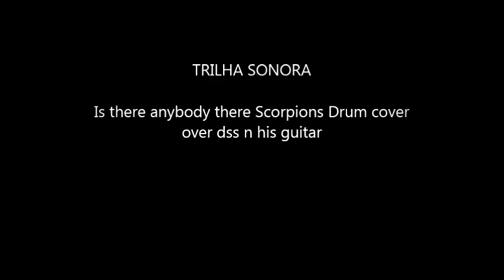scorpions is there anybody there cross the ocean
scorpions by dss